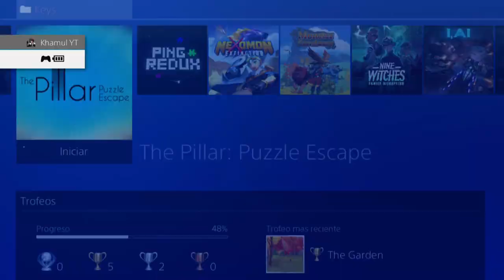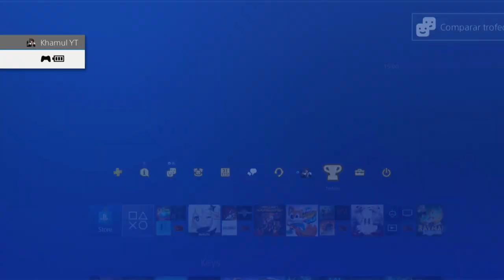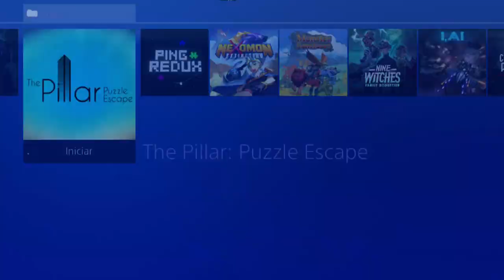The Pillar: Puzzle Escape #3 - Español PS4 Pro HD - Maze (100% coleccionables)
the pillar